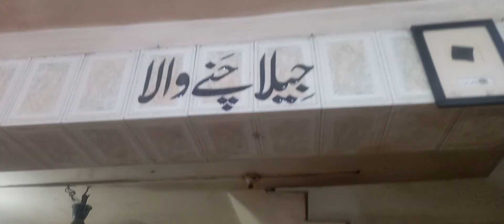25 September 2023